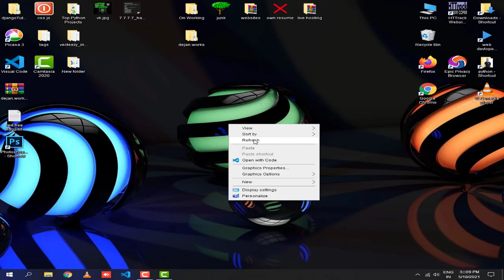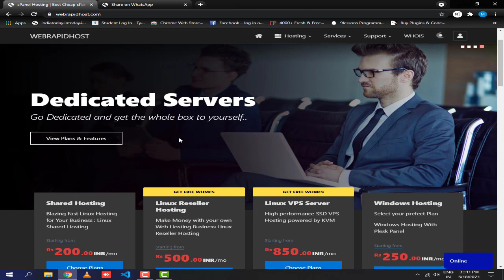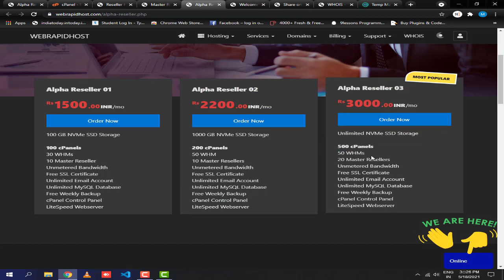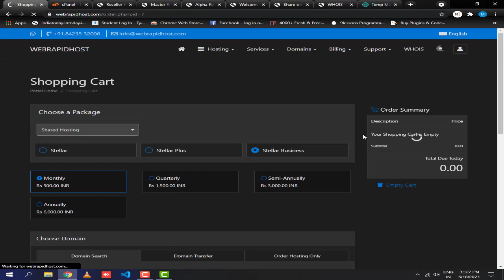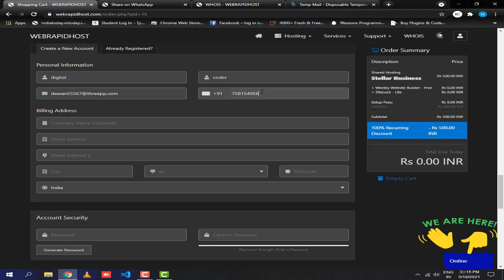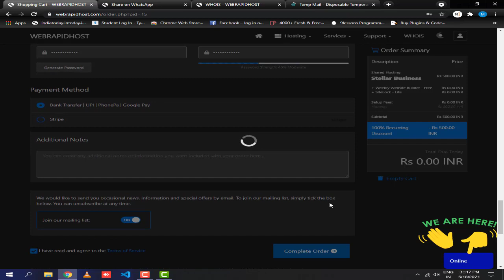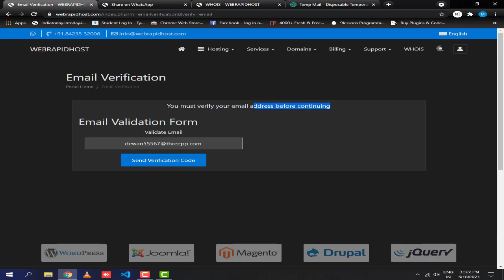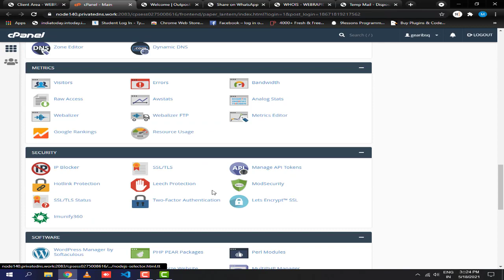Free .com Free Domain 2021 Free premium Hosting 2021 | Buy .COM Domain For Free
free domain hosting website builder
free web hosting and domain with cpanel
free website hosting and domain with cpanel
free domain name and hosting with cpanel
free web hosting with cpanel and domain name
free cpanel hosting with own domain
free domain hosting with email accounts
free website hosting and domain with email
domain hosting with free email forwarding
free web hosting domain and email
free email hosting with own domain
where can i host email with my own domain name for free
can i use my domain email without hosting
how to get own domain email for free
who is hosting my email domain
best free website builder and hosting and domain
which is the best free website builder and hosting
how to create a free website with a free domain name and hosting
best free domain hosting reddit
free email hosting custom domain reddit
free domain email hosting uk
free website hosting and domain uk
free website hosting with own domain uk
where can i
free domain hosting for minecraft
free domain hosting for blog
free domain hosting for nonprofit
free domain hosting for html
free domain name registration india
tech
free domain name no hosting
register free domain name without hosting
get free domain name without hosting
totally free domain name without hosting